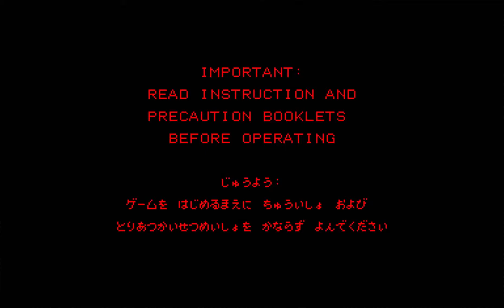All Nintendo Music HQ ~ Galactic Pinball Complete Soundtrack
All Nintendo Music HQ ~ Vol. 150 - Galactic Pinball
JAP : July 21th 1995
USA : August 14th 1995
EUA : N/A
Composer : Kenji Yamamoto & Masaru Tajima
by Nintendo R&D1
& Intelligent Systems
on Virtual Boy
0:00 - Important
0:24 - No Auto Pause in Space
0:44 - Moon Man Fandango
2:26 - Milky Way Wormhole
3:28 - Cosmic
5:18 - Bonus Chance
5:45 - The Navigator's Choice
6:36 - Flight of Aran
7:33 - Colony
9:09 - Attack Rock Space Troops!
9:43 - Comet Shot Result
9:48 - One Million Chance
10:09 - Oh God!
11:15 - A Well Deserved Bonus
11:26 - Great Job
11:31 - Space Limbo
11:41 - Flying Bonus
12:49 - UFO
14:22 - Galaxkull
15:29 - Lucky Star
17:11 - Alien
18:37 - Alien Eyes
19:03 - Anticipation
19:18 - It's Here
20:16 - Scary
20:51 - Celestial Euphony
22:09 - Points
22:15 - Next Colony
22:18 - Get Letter
22:25 - Game Over
22:29 - Information from Space (Name Entry)
22:44 - Top Socres
23:05 - Gunpei's Voyage